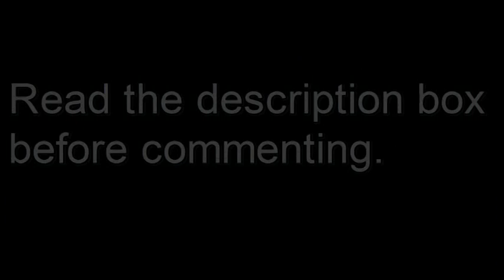Music Tracks for the next Smash: Metroid Collection#1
-This series is mainly about seeing what music tracks would work well in the Smash Bros. series. It doesn't have to be on a characters main stage as long as it works. I'm not really interested in taking requests for this series unless I agree that it can work and I can get it without downloading the track.-
Metroid music I have to be honest was never really that catchy to me other than the boss fights. It fits the environment well but most of it just wouldn't work for a fighting game such as Brawl. Needless to say you probably won't see another Metroid collection. Enjoy.